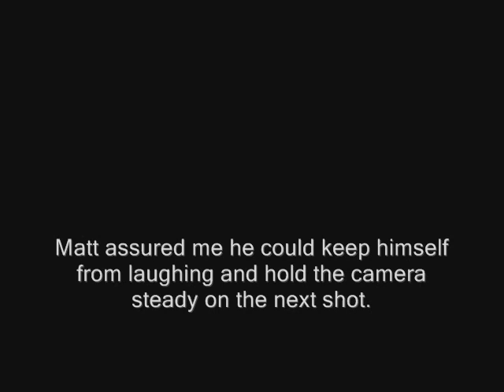Bert's Big Adventure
We shot this 15 years ago and edited it with a couple of VHS machines.  Now, thanks to modern technology...Bert's legacy continues...